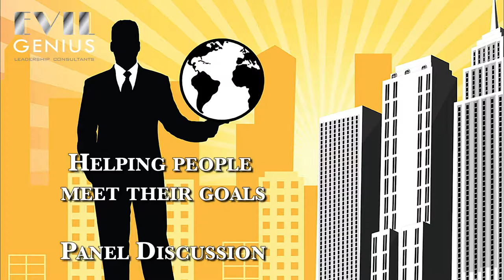Helping People Meet Their Goals - Panel Discussion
Diana Collins, Ashly Jordan and Cynthia Nutter return to share how they are helping people meet their goals. We talk about how the Always With Me Foundation, My Education Connections and CJ Nutter accounting services are really about making significant changes in peoples lives.  These women share how they use effective leadership and management skills to help their clients. We also discuss the management skills they use to make their businesses successful. Jason LeDuc of Evil Genius Leadership Consultants hosts the Geeks R Sexy show every 4th Thursday of the month to bring you great conversations with successful business leaders and keeps you up to date on all the latest Las Vegas business news.

You should watch this video if you want to:

- See how Diana Collins, Ashly Jordan and Cynthia Nutter are helping people meet their goals using effective leadership and management skills
- Learn how they use management skills to run Collins Media Productions, The Always With Me Foundation, My Education Connections and CJ Nutter Accounting Services
- Keep up with Las Vegas business news and everything going on with Evil Genius Leadership Consultants and Geeks R Sexy

Facebook: Evil Genius Leadership Consultants
LinkedIn: Evil Genius Leadership Consultants